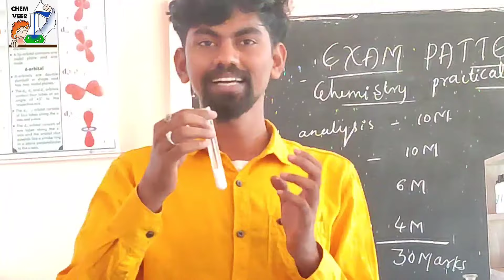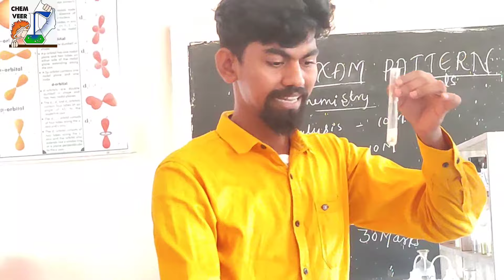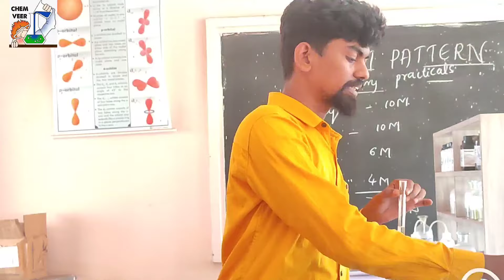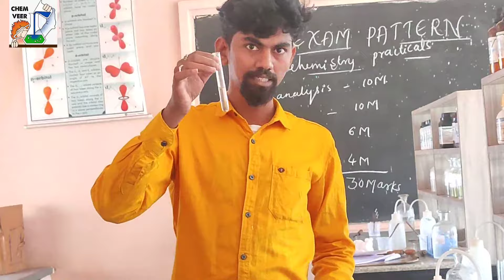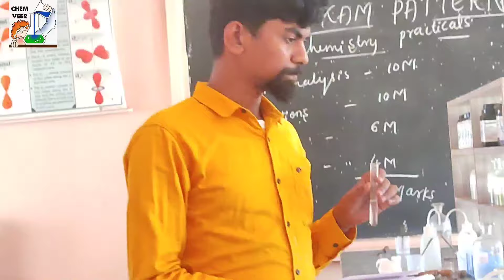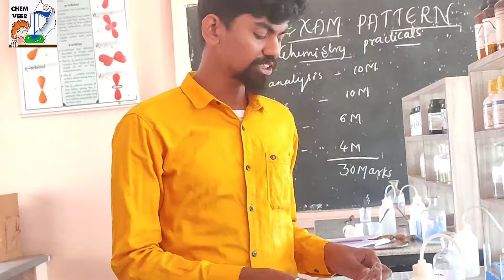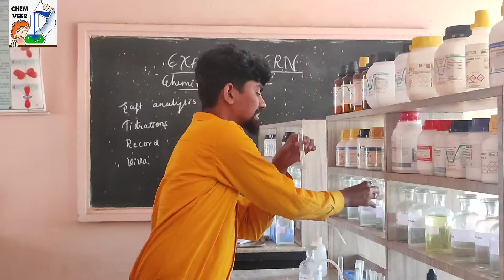NCERT Class 12|chemistry practical |salt analysis-04|CaCO3|Calcium Carbonate